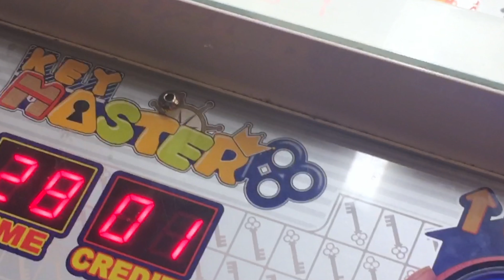INCLINE 4K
Pittsburgh incline takes you to the top of Mt. Washington where you'll find an unforgettable view of the city that may look nice on camera, but needs to be seen for itself in person to understand the beauty.

   SnapChat.com/add/e3ennn
   Instagram.com/iceinmyrice
   Twitter.com/eeenteresting